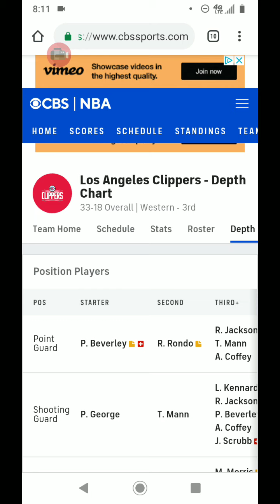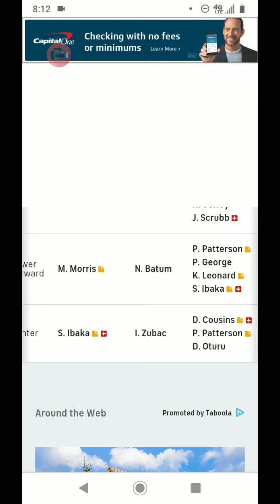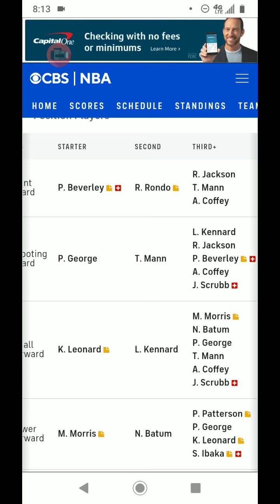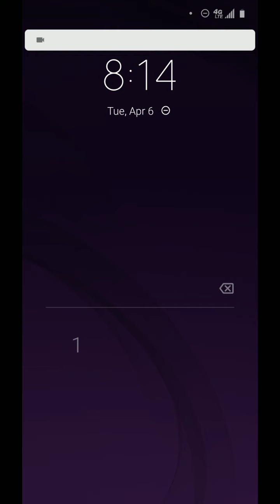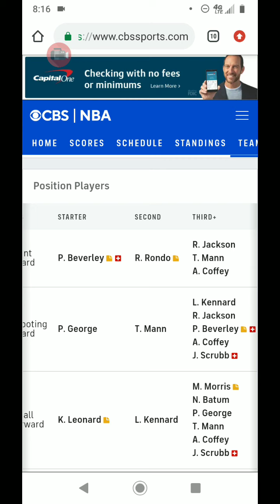LA CLIPPERS GET COUSINS IS THIS A CHAMPIONSHIP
Clippers get cousins